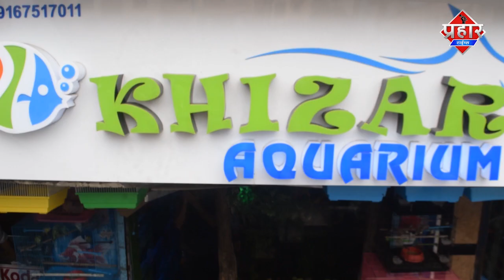दो कार की टक्कर CNG हुआ लीक मचा हड़कंप 3 लोग घायल ||Islamuddin khan ||Aapka Prahar Times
दो कार की टक्कर CNG हुआ लीक मचा हड़कंप 3 लोग घायल ||Islamuddin khan

दो कार की भयानक टक्कर में 3 लोग गंभीर रूप से घायल है टक्कर के बाद सीएनजी लीक होने से हड़कम मच गय